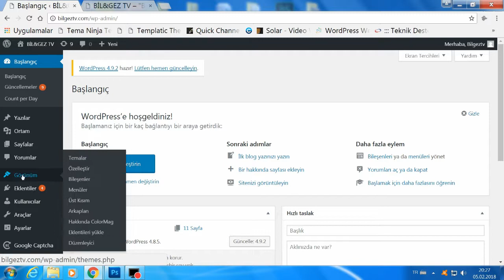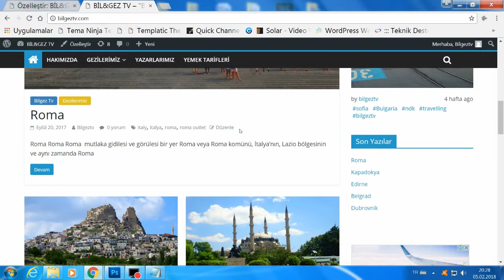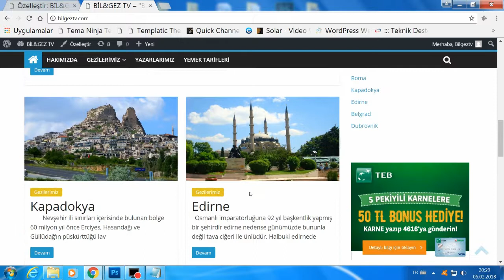Wordpress sitede bulunan etiketler nasıl kaldırılır?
Wordpress ile yapmış olduğunuz sitenizdeki etiketleri nasıl kaldıracağınızı bu videoda bulabilirsiniz.